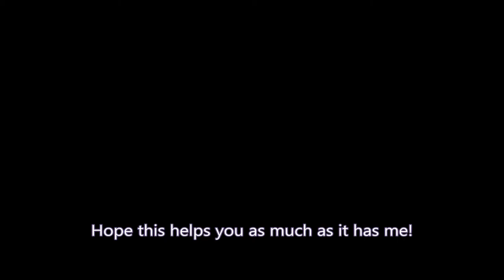Fast Welcome Mats in My Country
1) Go to the shop and purchase a Three-Story House
2) Hover your mouse over an area where you are unable to begin building the house (typically when part of the field becomes red)
3) Before placing it, consecutively click three times while in the red area
4) Quickly place it and a welcome mat should show up